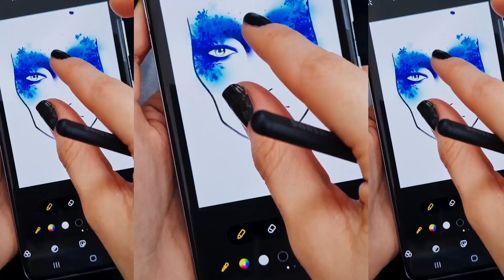Galaxy S21 Ultra | Hacé cada creación épica con el S Pen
Con el S Pen del GalaxyS21Ultra, todas tus creaciones se vuelven épicas.